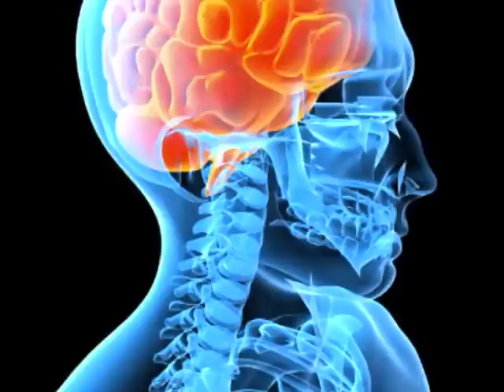Basic Mind Control (4 of 6)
Mind Control In America - Steven Jacobson